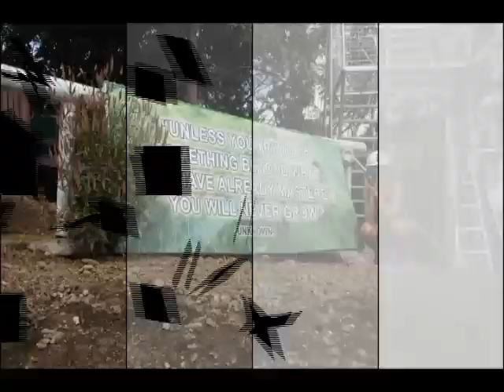Kampo Juan at Manolo Bukidnon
anicycling, ziplining and taking random tourist spots at Kampo Juan, Manolo Fortich Bukidnon. a Must try! :)